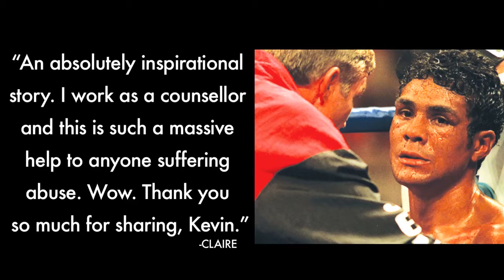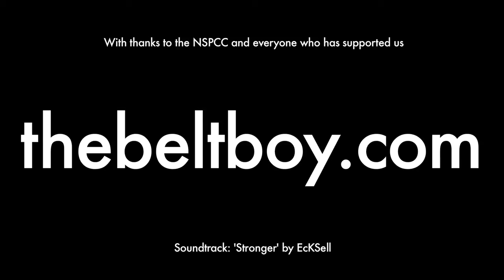The Belt Boy - Thank You